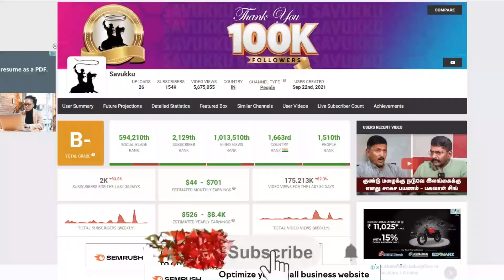சவுக்கு ஷங்கரின் ஒருநாள் Youtube வருமானம் எவ்வளவு தெரியுமா?? Savukku Shankar Youtube Salary